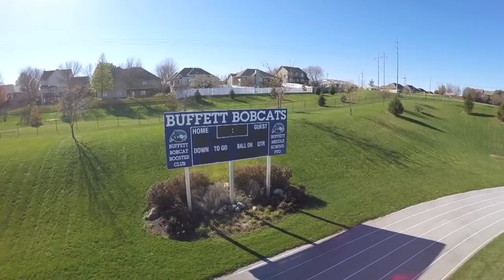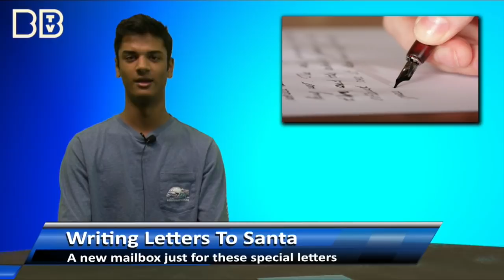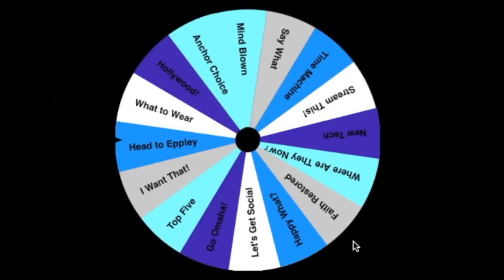December 04, 2018